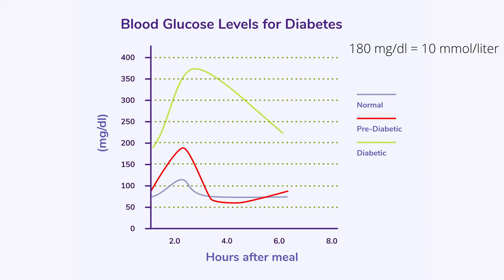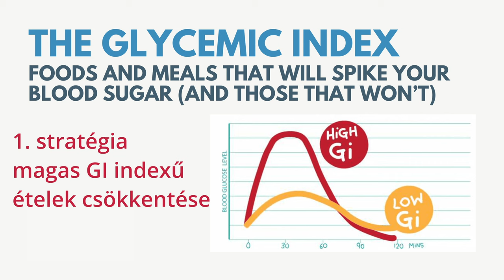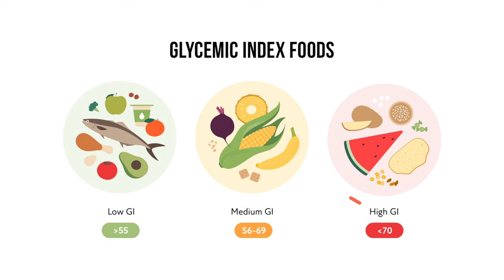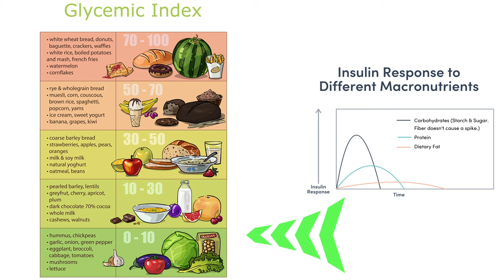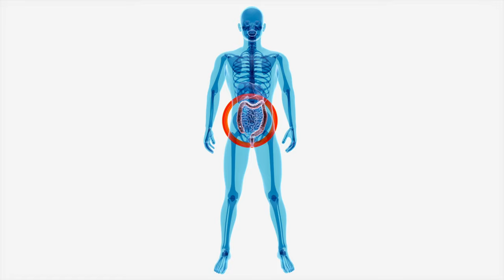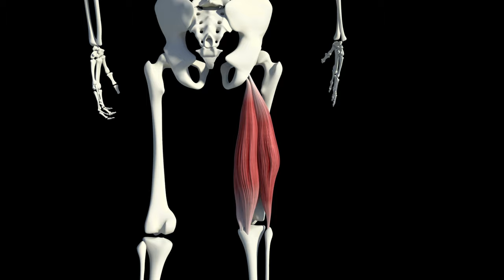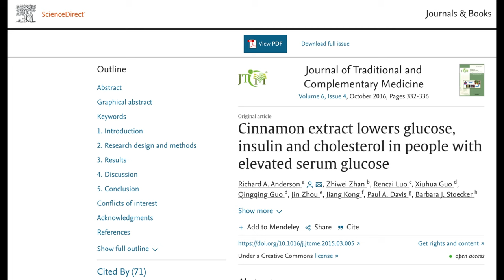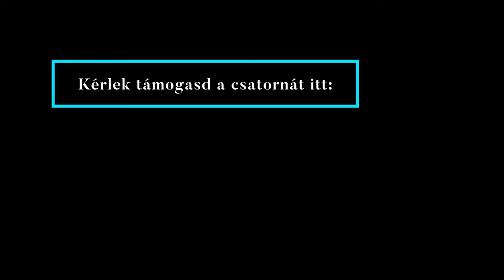Inzulincsúcsok veszélye - Így tudod megállítani őket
Az étkezés utáni hirtelen vércukor kiugrások és az azokat követő inzulin kiugrások a leghamarabb rontják az anyagcserét, növekszik az inzulinrezisztencia és a vércukorszint folyamatosan a szervkárosító szinten mozog. Ha állandósul, több támadásponton rövidíti meg az életet. Elsődleges célod, hogy ezeket megszüntesd.